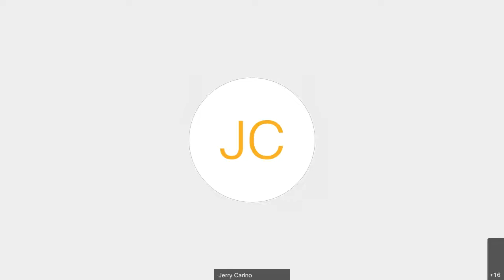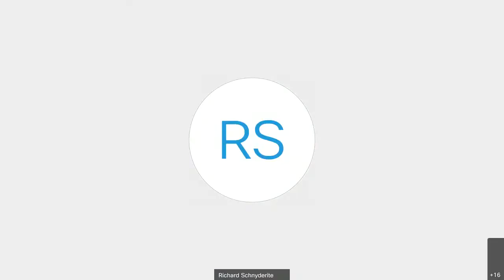Steve Pikiell reacts to win at Indiana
Rutgers coach Steve Pikiell addressed the media following his team's 74-70 win over Indiana at Simon Skjodt Assembly Hall.